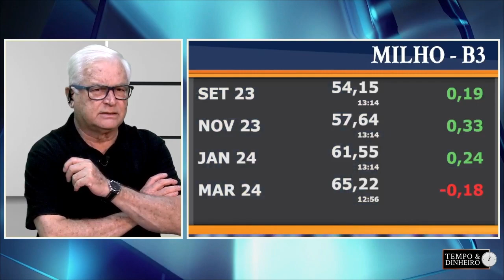Produtor continua segurando o Milho